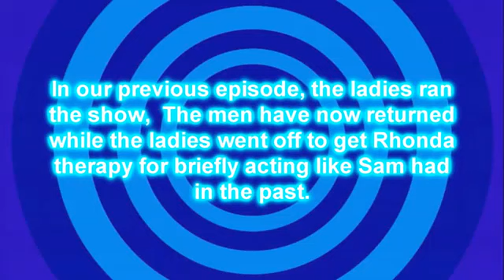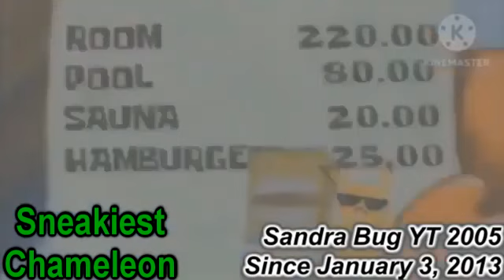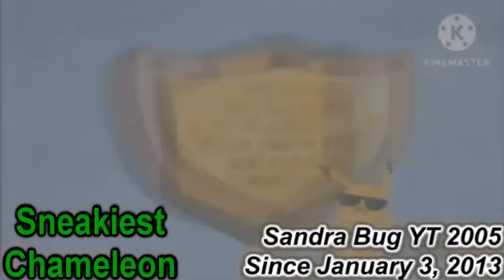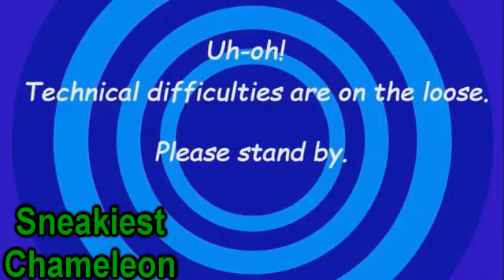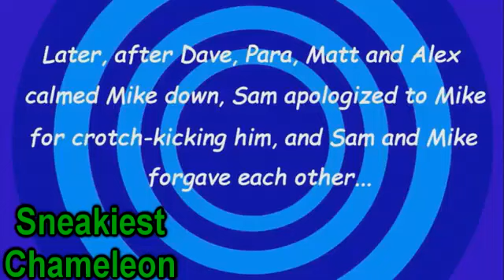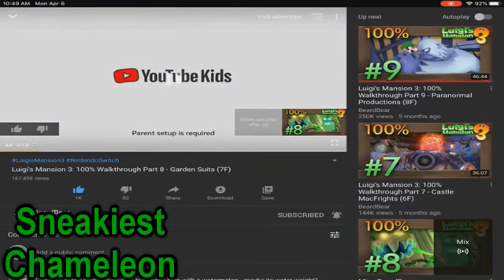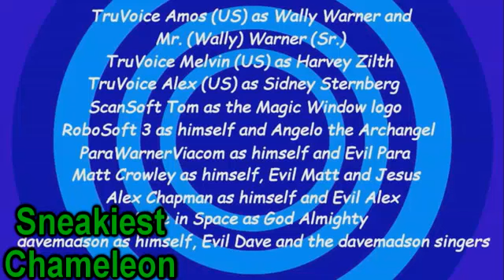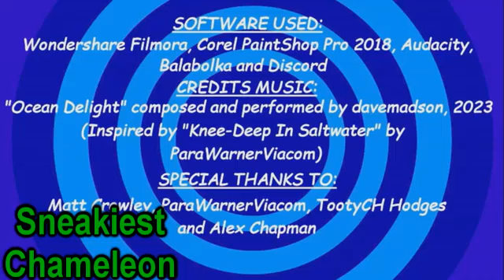[YTP] Doora Finds The Val 6 - A Day With the Lads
The ladies take time off while Dave and the guys return for LT Blooper hijinks, and have a run-in with some bad guys.  Alex Chapman returns after a six-month sabbatical.